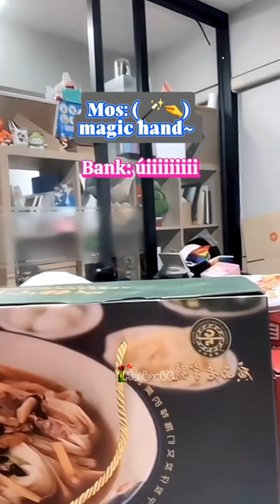MOSBANK [ENG SUB] | Kiss, Jealous and Proposal moments | Tiktok Compilation | Pls Subscribe🥺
mosbank series
mosbank kiss
mosbank interview
mosbank wedding
mosbank
mosbank tiktokcompilation
mosbank kissscenes
mosbank reaction
mosbank possessive moments
mosbank song
win team moments
winteam bl series
win team between us
win team tiktok

You’re free to use this song in any of your YouTube or other videos and monetize it, but you must include the following in your video description
(below).